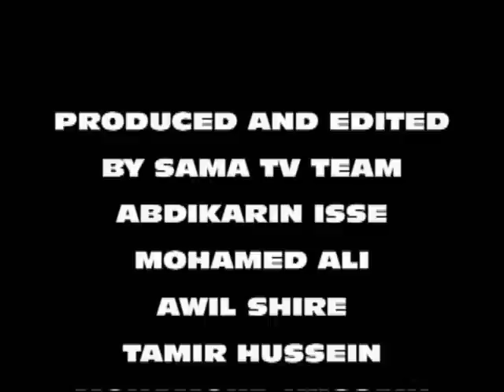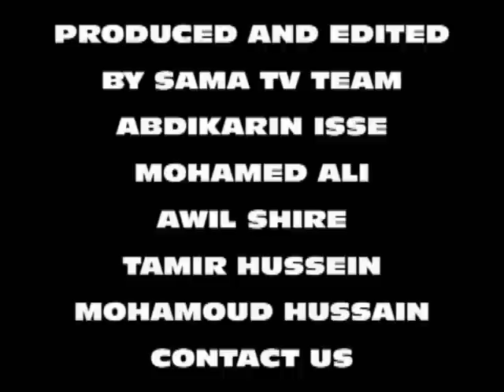SHIDAALKA SOOMAALIYA EE PUNTLAND ON SAMA TV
Warysigii xildhibaan Axmed Ducaale oo ka waramay qeybsiga shidaalka.